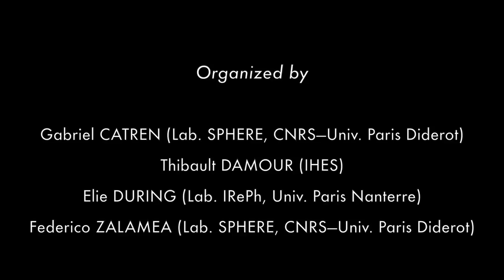Round Table with Steven Carlip, Gabriele Veneziano & Carlo Rovelli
International Workshop "Quantum Gravity, Physics & Philosophy"
October 24-27, 2017, Institut des Hautes Études Scientifiques (IHES),
Bures-sur-Yvette, France